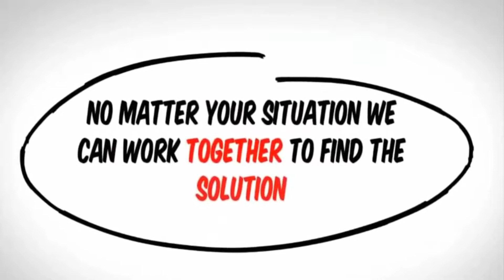Sell my house fast Washington DC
Do you ever say to yourself “I need to sell my house fast in Washington DC?”
If so, we buy houses in Washington DC. We can buy your Washington DC house as-is in just days. We have bought countless homes in Washington DC over the years. Elephant Home Buyers handle the entire process from A to Z. Selling a home fast in Washington DC just doesn’t get any easier. You may say “I need to sell my house fast in Washington DC ” today and in just days you’ll be saying “I can’t believe how easy it was to sell a house fast in Washington DC.”

We have our own cash and will buy your home regardless of its condition. We buy houses in Washington DC and we want to buy yours.

Our process is fast, simple and stress free. First, call us to speak with an Elephant Home Buyers sales specialist.

They will ask you a few simple questions about your house. Your questions to these answers, combined with our experienced knowledge and current market research, allow us to make you a fair offer on your house. Once you accept our offer, Elephant Home Buyers will visit your house, answer your questions, and complete the sales agreement. We are the local and trusted We Buy Homes company!

Helping you sell your home, is our priority. Since we do most of our research and market analysis during our initial phone call with you, we don't waste your time with drawn out property visits. In about an hour, we inspect your house and confirm what you shared with us. After the meeting at your house, Elephant Home Buyers will schedule a settlement date that is convenient for you. On this date we will officially buy your house. We stand by our promise to buy your house fast.

We handle all the details and constantly communicate with you from the first time you call, until the settlement date. Put your trust in Elephant Home Buyers. We're local and experienced. We go above and beyond with our personal attention and we buy your house as is, which keeps more of your hard earned dollars in your pocket.

Additionally, you don't have to experience the uncertainty over if and when your house will sell. Nor do you have to worry about endless buyers constantly walking through your house.

So that's it, your house is sold, your stress reduced, and your situation is optimized. Your solution begins with one simple, confidential call to Elephant Home Buyers. Oh, buy the way we don't charge any fees or commissions. Let us show you just how easy it can be.